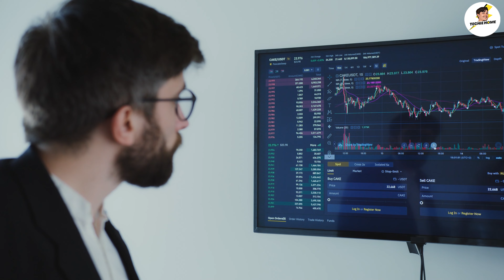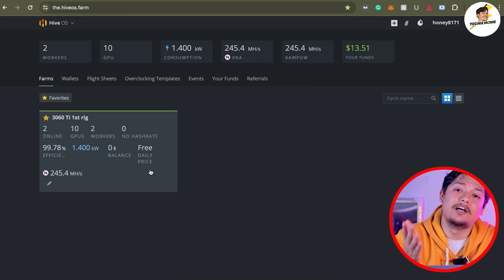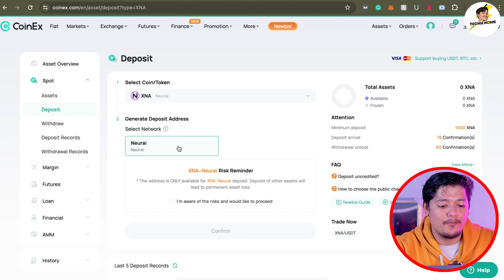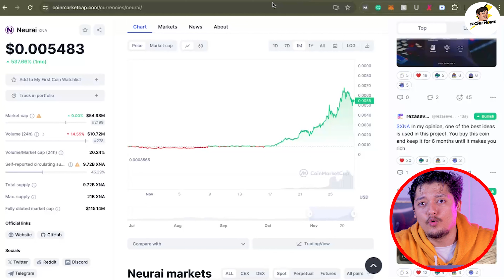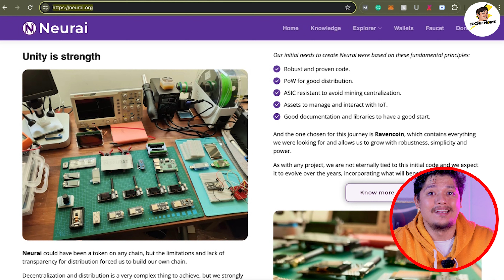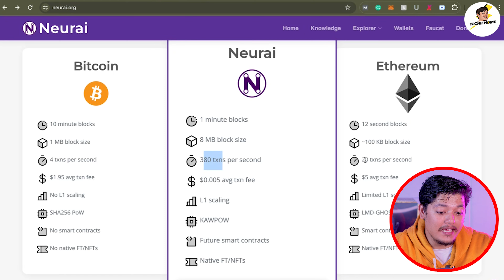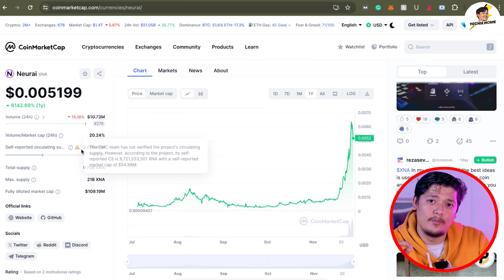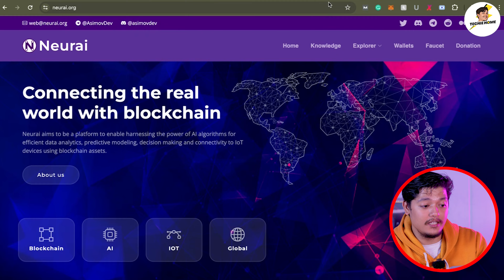10 Profits XNA Coin Mining 🤑- XNA Coin Mining With GPU 2023 | Neurai Next 100X Profits Coin 🎁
In this video, we are talking about XNA Coin Mining With GPU 2023.

Msi A320 Board is not available in amazon so you pick this motherboard for 3 GPU

Part Use For Mining Rigs

MSI b450 M PRO M2 MAX
Deepcool 850W PSU
XPG 8GB Ram DDR4
RTX 3080 Zotac Tritinty OC Graphic Card you can use 3060, 3060ti, 3070 as your choice
AMD Athlon 3000g
32GB Pendrive
Power Switch

XNA coin mining daily Profit
XNA Neurai coin reviews
XNA coin mining setup
xna coin mining on laptop
neurai coin mining rig 2023
hiveos mining 2023
hiveos GPU mining setup
free crypto mining website
mining cryptocurrency using GPU
mining cryptocurrency on laptop
how to mine dual coin 2023
how to mine bitcoin on pc
how to mine bitcoin on android
mining cryptocurrency setup
mining cryptocurrency on android